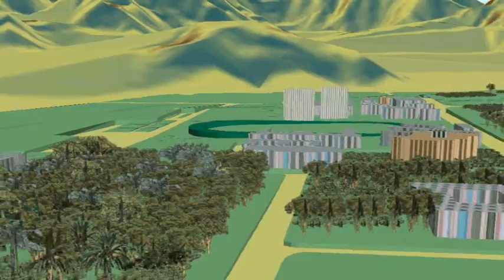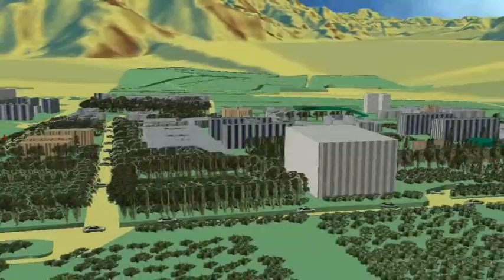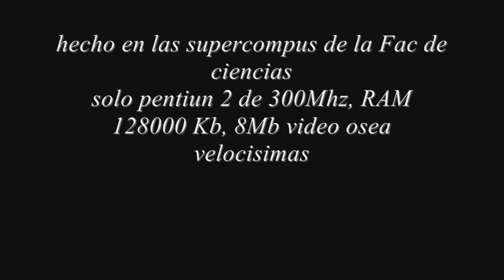UNALM universidad nacional agraria la molina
unalm universidad nacional agraria la molina molinero molinera cachinbo fac ciencias forestales ing ambiental